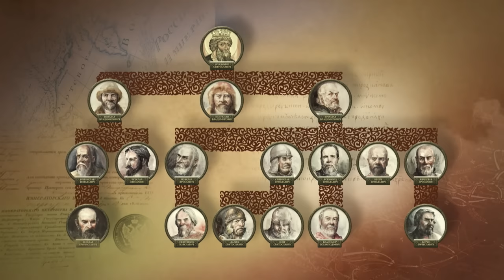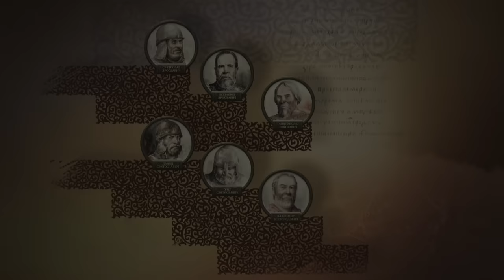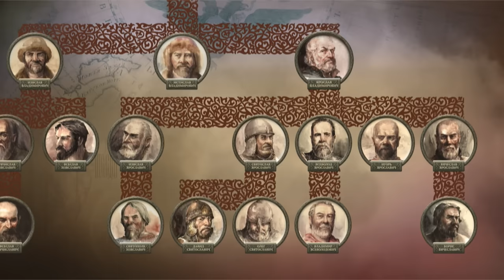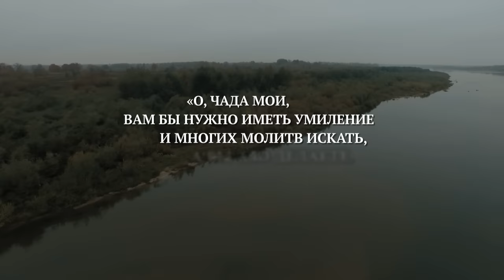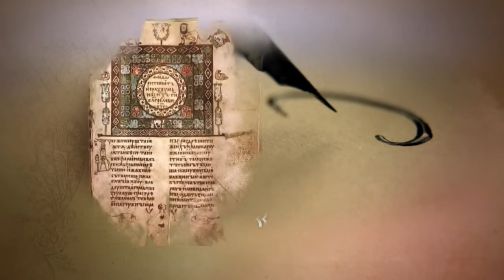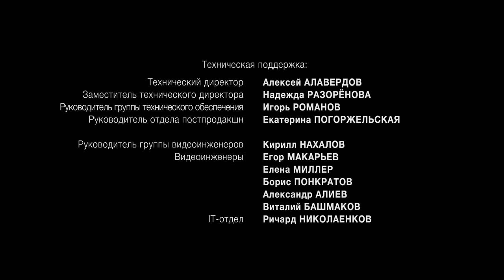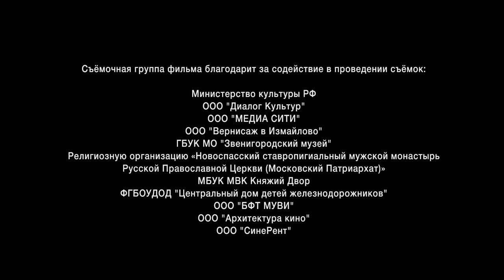ЗАБЫТЫЕ ВОЙНЫ РОССИИ. ВОЙНЫ МОНОМАХА. ИСТОРИЧЕСКИЙ ПРОЕКТ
Год производства: 2018 (1 сезон)
Страна: Россия
Жанр: документальный, военный, драма, история
Слоган: —
Режиссер: Павел Сергацков
Сценарий: Дмитрий Володихин, Василий Шевцов, Александр Данилов
Продюсер: Валерий Бабич, Влад Ряшин
В главных ролях:  Дмитрий Митюрич, Елена Лагута, Юрий Миронцев, Альбина Кубрикова, Олег Ефремов, Антон Александров, Вилен Бабичев

«Забытые войны России» - это цикл документально-игровых фильмов о вооруженных конфликтах, в которые вступало Российское государство  со времён крещения Руси до отечественной войны 1812 года. За эти годы России противостояли сильнейшие державы: Византия, Швеция, Османская империя, Персия, Золотая орда…

Зритель узнает об особенностях вооружения и тактиках ведения боя на разных этапах отечественной истории, увидит реконструкцию неизвестных сражений Кутузова и Багратиона, Богдана Хмельницкого и Дениса Давыдова, Владимира Мономаха и Святослава Мудрого. Цикл состоит из 12 серий, каждая из которых посвящена истории одной войны. Давно ушедшие времена и события оживают на экране в осадах и погонях, блеске металла и пушечном дыме, в политических интригах и в драме человеческой жизни на войне.

Список серий:

Походы Святослава
Войны Мономаха
Неизвестная Орда
Литовско-московские войны
Ливонская война
Смутное время. Смоленская оборона
Азовское осадное сидение
Войны Алексея Михайловича
Война на польское наследство
Русско-персидская война
Русско-шведская война
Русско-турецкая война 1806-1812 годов